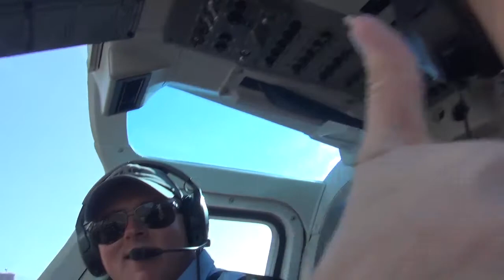08 30 17 1 HEINE